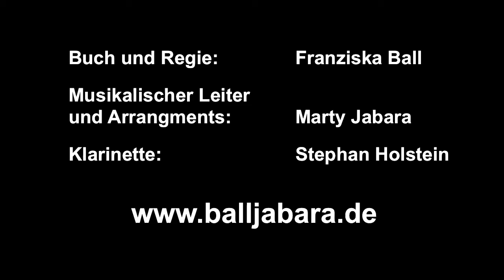Ball & Jabara: "Der Mann für dich" - Hildegard Knef: eine Femmage